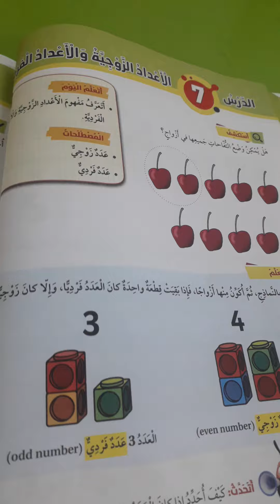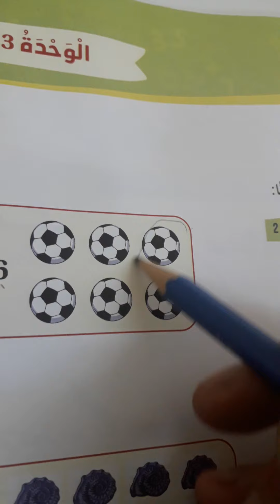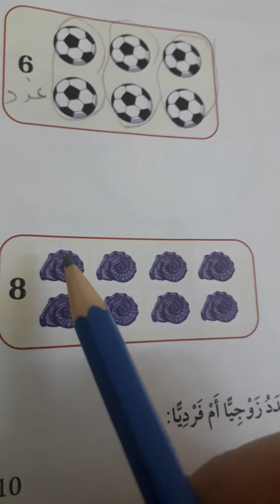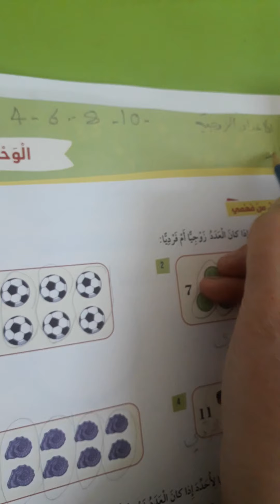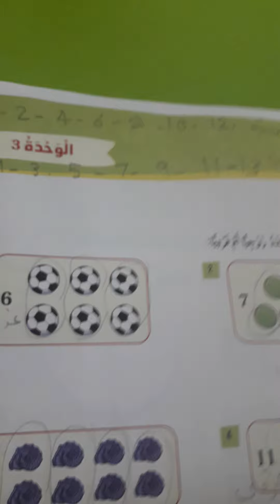حل تدريبات الاعداد الفردية والزوجية الصف الاول/ب